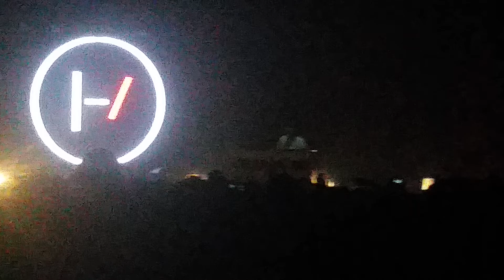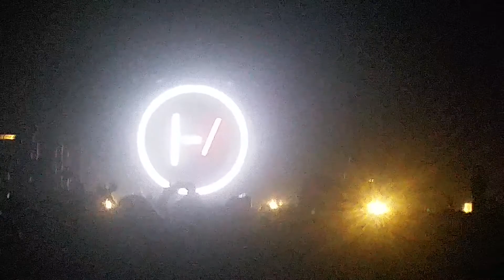Guns For Hands- Twenty Øne Piløts ERS tour March 4,2017 Memphis, Tennessee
Wish we could turn back time part of "Stressed Out" followed by "Guns For Hands" with Judah in the hamster ball